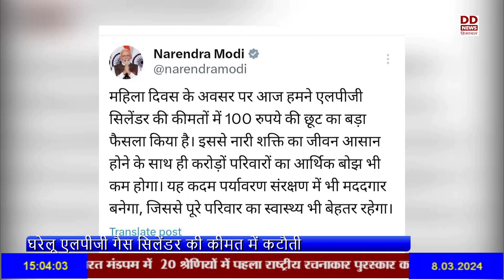केंद्र सरकार ने महिला दिवस के मौके पर एलपीजी कीमतों में 100 रुपये की कटौती की।